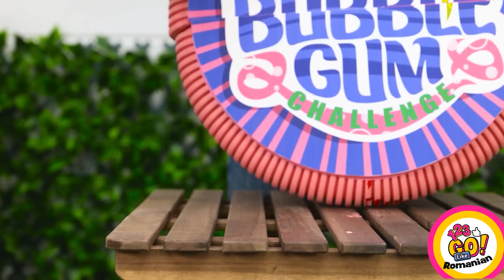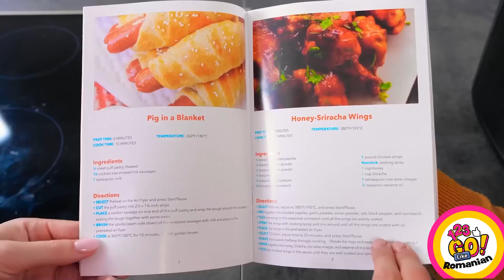PROVOCAREA CELOR 100 DE STRATURI DE MÂNCARE || Trucuri cu alimentele tale preferate – 123 GO Like!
Știm, știm, vă plac la nebunie provocările care implică mâncare, iar astăzi vă propunem ceva care o să vi se pară și mai apetisant, 100 de straturi de mâncare!